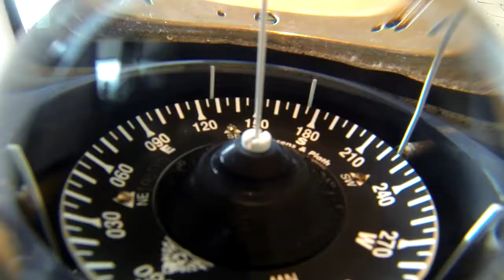Clouds Urban Breakfast Brunch